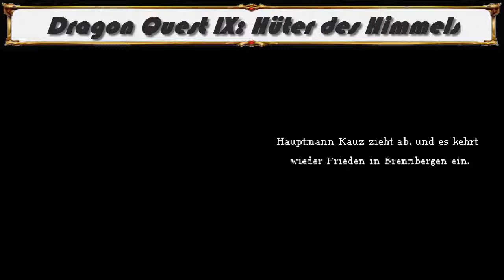Dragon Quest 9: Hüter des Himmels - #61 - Der will Alk! ✶ Let's Play Dragon Quest 9